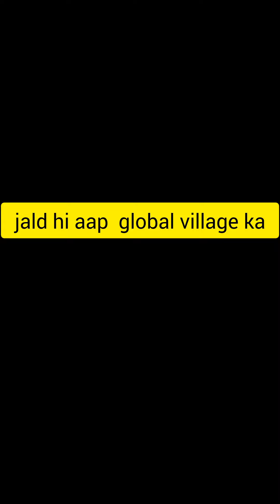global village 2022 season 27. amazing hony wala hai🤗گلوبل ویلج ایک نئےانداز میں 20022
Coming Soon in UAE
40 Events Today

Home / Upcoming Events in Dubai and other Emirates / Culture & Entertainment/
To get your personalized content feed, feel free to register, sign in and select what interests you in your Preferences.
Global Village Season 2022 – 2023
Global Village Season 2022 – 2023 - Coming Soon in UAE
Event begins in 1 weeks 1 days
 Dubai
Global Village is back with Season 27, set to open its gate on October 25, 2022.
Park is set to host new and innovative concepts that offer truly diverse flavours, with exciting new attractions and entertainment, unmatched shopping and culinary treats from around the world.

Global Village, the region’s leading multicultural family destination is popular amongst international guests for its immersive experience and unforgettable entertainment. The park is among the top 4 entertainment destinations globally in terms of average daily foot fall – playing host to 90 million guests since it first opened.

Each new season, millions of Global Village guests enjoy dining experiences from every corner of the globe at the 200+ restaurants, cafés, and street food kiosks, which deliver unique culinary adventures.

In Season 27, the park is set to host new and innovative concepts that offer truly diverse flavours and celebrate food cultures from around the world.

The Global Village Concert series will also make a return in Season 27 with a diverse line-up of spectacular live concerts and we expect global performers and Bollywood stars to enthral its guests.

Comingsoon.ae Telegram
and receive instant updates!
Comingsoon.ae Telegram Channel
 Event Location
Notable Locations
Global Village - Coming Soon in UAE
Global Village
Global Village is Dubai’s leading family entertainment and cultural attraction.
Dubai
Dubailand
 Event Categories
Culture & Entertainment, Dining & Nightlife, Family & Kids, Shopping
 Event Tags
Global Village
 Related Events
Culture & Entertainment
Dubai
Dubai Miracle Garden 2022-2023 - Coming Soon in UAE
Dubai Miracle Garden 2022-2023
10 October 2022 - 5 June 2023
The new season of Dubai Miracle Garden welcomes visitors from October 2022.
Culture & Entertainment
Dubai
Louis Tomlinson World Tour (Postponed to 2022) - Coming Soon in UAE
Louis Tomlinson World Tour (Postponed to 2022)
2022
Coca-Cola Arena
Louis Tomlinson is an English singer and a member of One Direction boy band. His 'Walls World Tour 2021' is dedicated to the singer's debut album "Walls". The upcoming concert is supposed to have the songs from the new album as well as fan favorites 'Just Like You', 'Back To You' and 'Just Hold On'.
Culture & Entertainment
Dubai
Alira to grace Wear Your Culture Pilipinas in Dubai - Coming Soon in UAE
Alira to grace Wear Your Culture Pilipinas in Dubai
22 October 05:30 PM
Al Ghurair Centre
Emirati hitmaker Alira will be making a special appearance at the Wear Your Culture Pilipinas event at Al Ghurair Mall in Dubai this October.
Culture & Entertainment
Dubai
Dubai Shopping Festival 2022 – 2023 - Coming Soon in UAE
Dubai Shopping Festival 2022 – 2023
15 December 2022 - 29 January 2023
This season, The Dubai Shopping Festival (DSF) has prepared unbeatable deals, family fun and endless surprises!

Advertise on Comingsoon.ae
Coming Soon in UAE is an online entertainment portal for both residents and tourists.

Users will find a lot of useful information about the culture of UAE, places to visit (both natural and human-made) and, of course, about all of the events in Dubai, Abu Dhabi, and other Emirates that will be held in the near (and not-so-near) future.

In the diverse world of fascinating events taking place in the UAE, we work hard to be your beacon.

40 Events Today
Events this Friday Events this Saturday Events this Sunday Weekly Events All Upcoming Events Upcoming Movies in UAE News and Articles about UAE Venues and Places in UAE Hotels in UAE
About Us Advertise With Us Publishing Policy Banner Advertising Venues List Content Writing Image & Banner Specifications Photo Gallery Event Agencies Events Archive